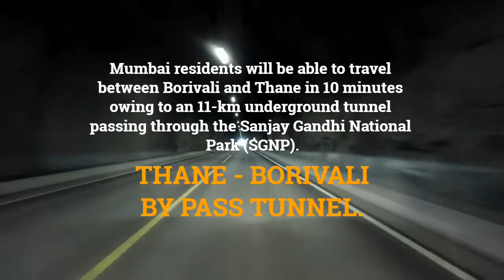Why To Buy Home In THANE? | Metropolis Thane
Thane is one of the most connective locations of the Mumbai city which connects smartly all main hubs of the city, therefore, we present you Metropolis Township which brings you the affordable price with the spacious apartments of the district.